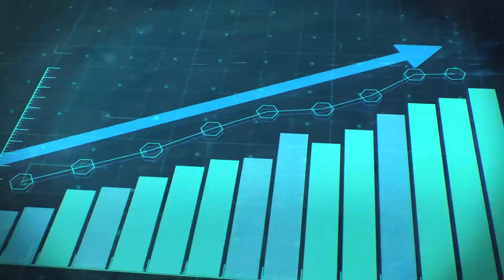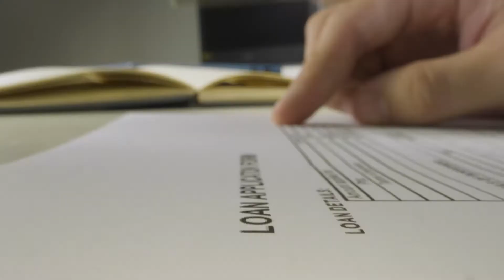What Is A Parent PLUS Loan? Everything To Know Amid Calls To Cancel Student Debt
Parent PLUS loans are a common opportunity for parents and guardians to finance their students through higher education. But as calls for student debt cancellation get louder and louder, there has been little mention of relief for parents who are trying to pay for their children’s education. Here’s everything you need to know about the federal loan and how it works.